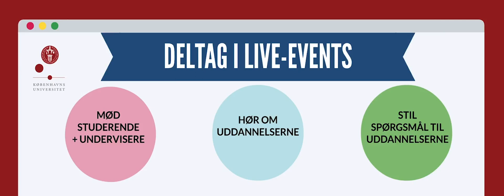Virtuelt Åbent Hus 2021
I år bliver Åbent Hus virtuelt. Du kan online besøge 73 Bacheloruddannelser og deltage i live events. Det foregår fra d.3 til d.5 marts.